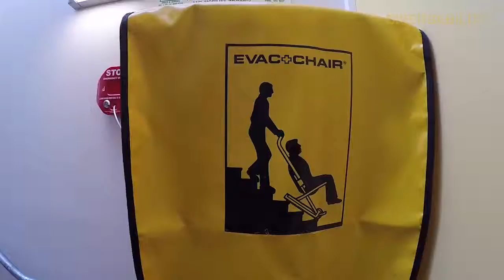2016 Diversability Award CQ Hotels Wellington